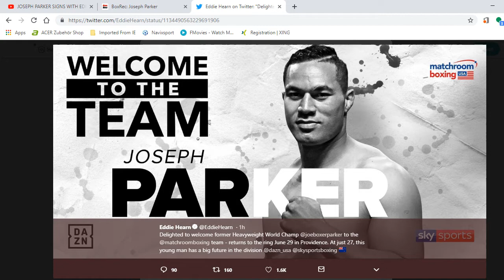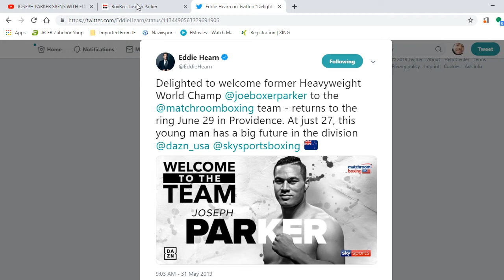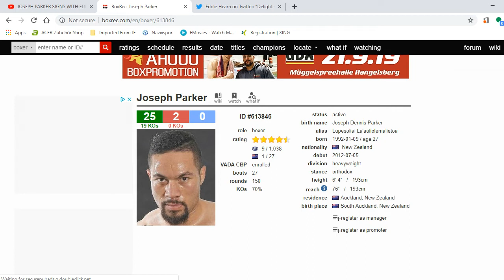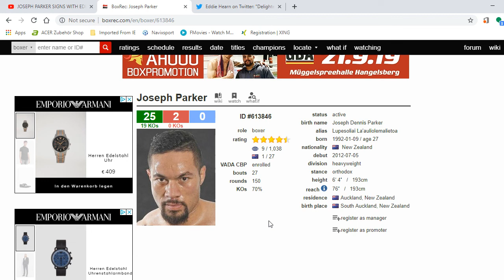JOSEPH PARKER SIGNS WITH EDDIE HEARN OF MATCHROOM BOXING & DAZN, SET TO FIGHT JUNE 29!!!